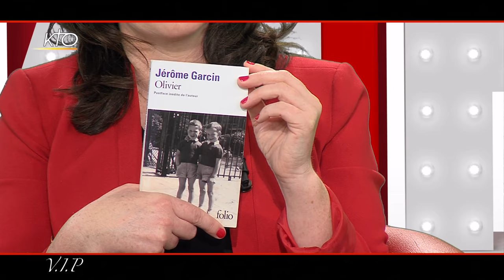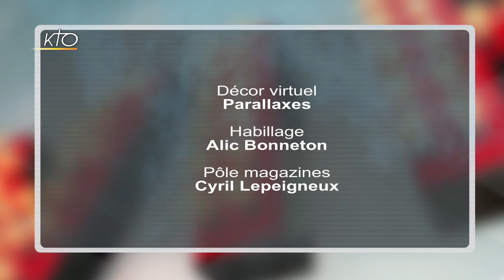Jérôme Garcin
Nombreux sont les amateurs à brancher France Inter, chaque dimanche soir, pour se délecter des échanges des critiques du Masque et la Plume. Chef d'orchestre de ces échanges de propos engagés, souvent truculents, et de ces piques entre confrères, Jérôme Garcin, qui est l'invité cette semaine de V.I.P. Sur le plateau de KTO, le journaliste et auteur partage avec élégance et pudeur -« je viens d´un milieu où on ne s´expose pas »- des événements graves de sa vie comme la mort de son frère jumeau et celle de leur père, victime d'une chute de cheval. Il nous permet ainsi de mieux comprendre sa source d'inspiration littéraire et l'apport de la culture chrétienne de sa famille. "Je crois en la présence des morts, en leur présence protectrice. Je crois qu´il y a "Autre chose". Je suis d´une culture profondément catholique. Et je crois à une forme de spiritualité", dit-il, avec simplicité, tout en rappelant que sa mère est une spectatrice assidue de KTO.